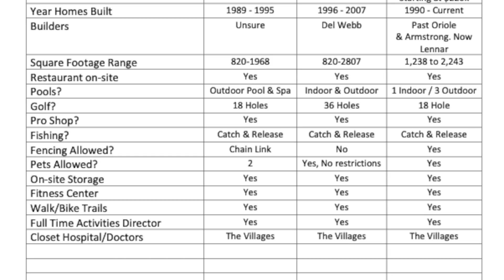The Villages Too Expensive? Here’s 3 Alternatives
*Download our FREE guide to Central Florida's top 55+ communities:*

Have a question or want to schedule a showing?

Chapters
0:01 Introduction
4:43 Stonecrest, Summerfield
6:45 Spruce Creek Golf and Country Club
8:50 Spruce Creek South

Explore 55 Plus is a video based platform that helps you discover the perfect active adult community. We provide you with a visual and informational experience to help narrow down your search. Once you have an idea of the communities you'd like to see let us connect you with our team of experts to help find the perfect home.